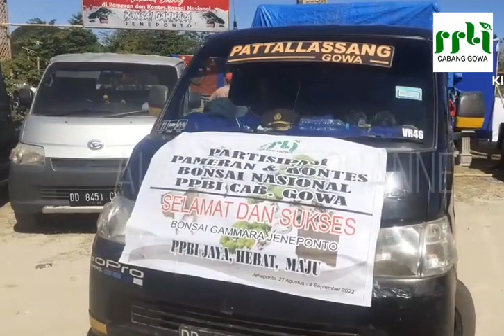PPBI CABANG GOWA || Partisipasi pada PamNas Bonsai Gammara Jeneponto 2022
Berikut adalah rangkaian kegiatan PPBI cabang gowa dalam rangka partisipasi pameran bonsai nasional "BONSAI GAMMARA" yang di adakan oleh PPBI cabang jeneponto tahun 2022

Rewako bonsai gowa